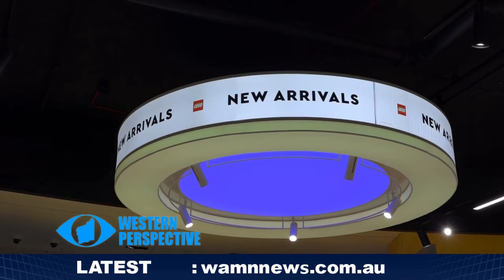Western Perspective - Brick In The Mall!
WESTERN PERSPECTIVE: Enthusiasts for the coloured little building block Lego are in for a treat, with Perth’s first Lego store opening in Karrinyup. The store opened its doors for the first time on Thursday morning, renewing the passion among Perth fans.

West Australasian Media Network covering the breaking news in Perth, Hong Kong & around the world, providing weekly English Evening Newscast and Western Perspective.